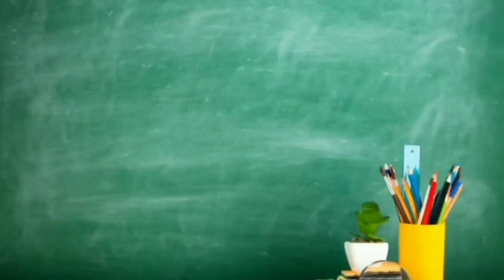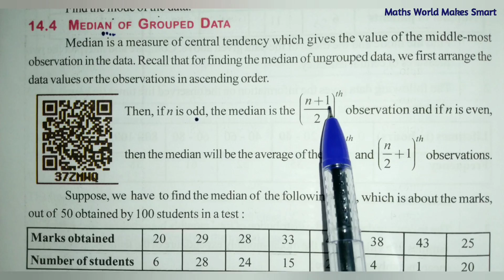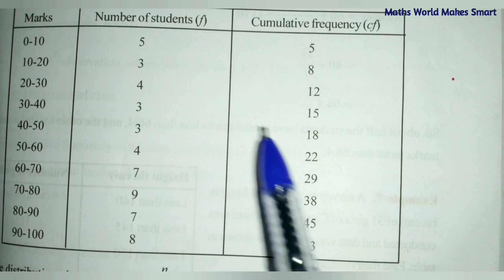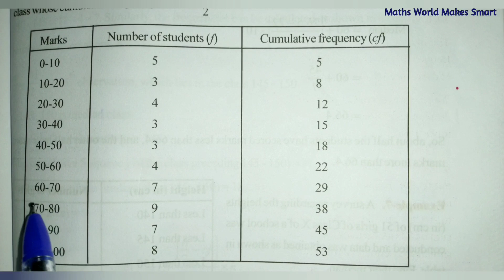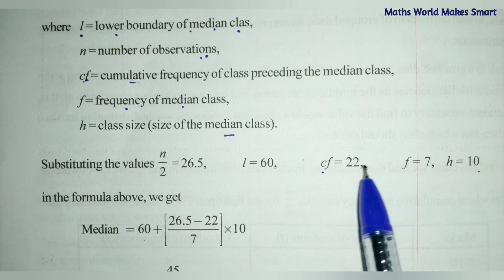10thClass, Statistics, Exercise 14.3, Q.No.1,@mathsworldmakessmartintelugu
10thClass,
Statistics,
Exercise 14.3,
Q.No.1,‎